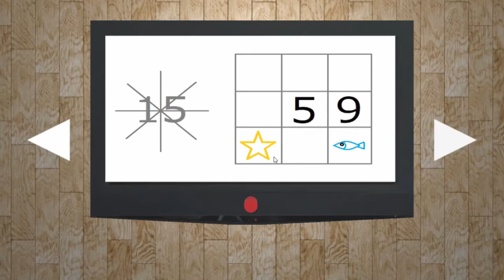[Kabokabo] One Room Escape Walkthrough